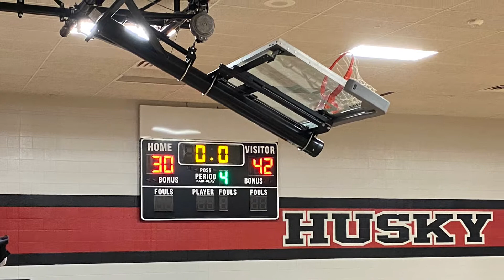Brewer MS Bears 7A vs Burleson Huskies Part 2 (42-30)